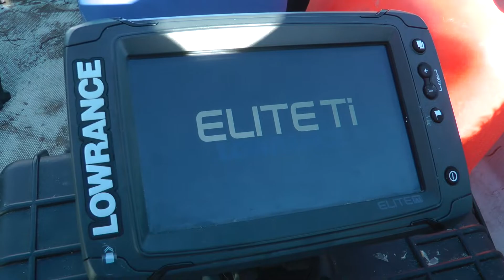Sumce na rieke Ebro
Teaser k relacii a rozhovoru s Attilom o jeho vyprave na rieke Ebro
Attila Szabo
Marcel Lieskovan